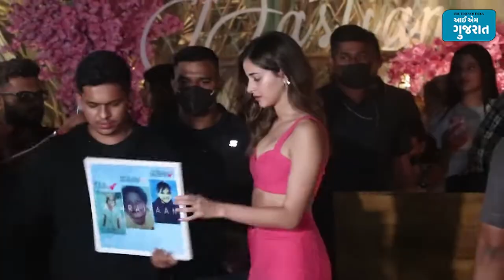'ગહેરાઈયાં'ની સક્સેસ પાર્ટીમાં બાઈક લઈને આવ્યો સિદ્ધાંત ચતુર્વેદી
દીપિકા પાદુકોણે રવિવારે રાતે મુંબઈની એક રેસ્ટોરન્ટમાં ફિલ્મ 'ગહેરાઈયાં'ની સક્સેસ પાર્ટી યોજી હતી. પાર્ટી માટે અનન્યા પાંડે પિંક કલરના આઉટફિટમાં આવી હતી. જ્યારે તે રેસ્ટોરન્ટમાં અંદર જઈ રહી હતી ત્યારે તેને એક ફેન તરફથી સુંદર ગિફ્ટ મળી હતી. જે જોઈને તે ખુશ થઈ હતી. તો ફિલ્મનો એક્ટર સિદ્ધાંત ચતુર્વેદી જાતે બાઈક ડ્રાઈવ કરીને પહોંચ્યો હતો. તેણે તેના પર બેસીને પોઝ પણ આપ્યા હતા.